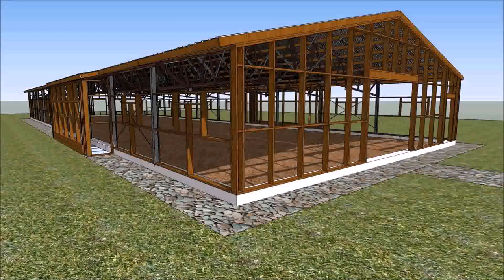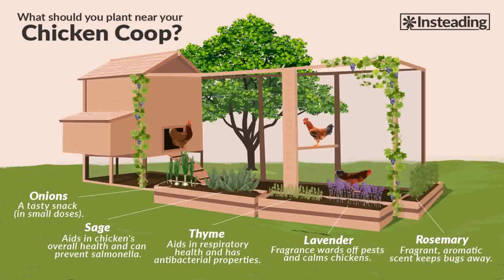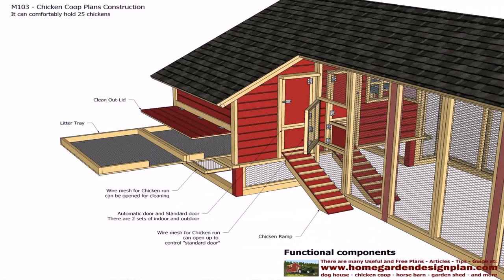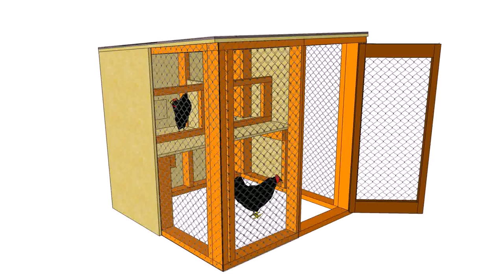Cost Of Building A Poultry House Philippines - Gif Maker DaddyGif.com (see description)